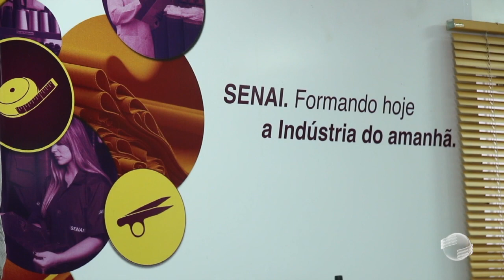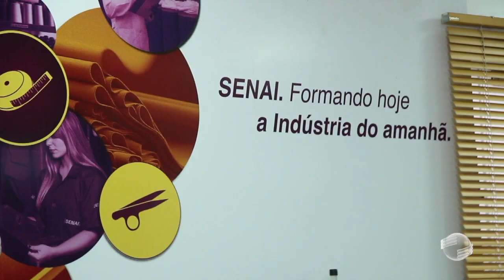Senai transforma unidade móvel em fábrica de máscara para prevenção do coronavírus